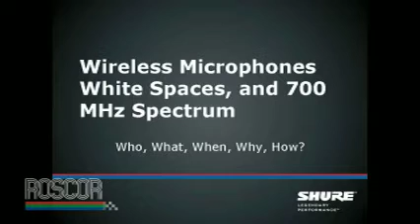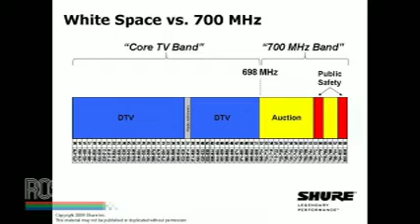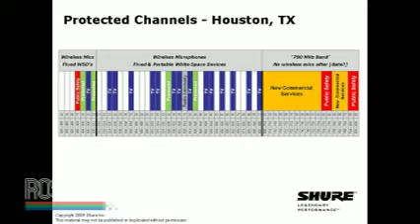Wireless Microphones, White Space and 700MHz Spectrum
Gino Sigismondi, of Shure Incorporated, discusses the changes that the FCC has purposed in regards to maximizing usage of the UHF television spectrum and how that is going to impact wireless microphone operation.